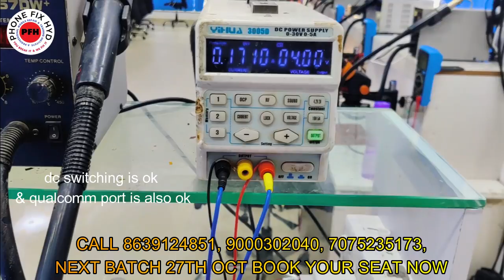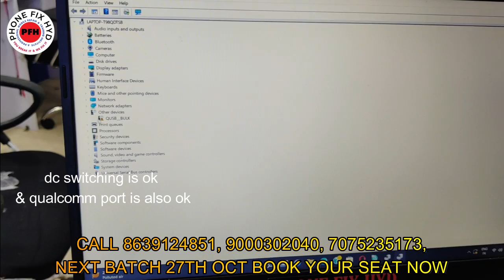1plus 7t crush dump mode final endless solution || live repair with customer || crushdump mode solve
1plus 7t crush dump mode final endless solution || live repair with customer || crushdump mode solve

1. WAH HUM SAB KE LIYE ISSE BADA MOTIVATION NAHI HOSAKTA SEP 27TH BATCH DAY LAST STUDENT REVIEW DILSE

2. ALL ANDROID LATEST MOBILES CHARGING SECTION DETAIL VIDEO 100% CAHRGING

4. REDMI NOTE 10 PRO MAX AFTER CAMERA OPEN HANG ON LOGO 100% SOLUTION YOUTUBE FIRST VIDEO MUST WATCH

5. TECHNO HANG ON LOGO SOLVE AFTER REPARTITION DONE BY OUR STUDENT 100% HANDSKILL WORK ||100% KNOWLEDGE

6. चैलेंज इंडिया में कोई नहीं सिखाएगा ISTARAH || SAUDI ARABIA SE STUDENT HYD ME PHONEFIXHYD AYE

7. mobile repair training kaha se le ? chiplevel micro level pro level mobile repair training institute

10. POWER KEY NEW CIRCUIT ALL MI, REDMI NEW POWER KEY CIRCUIT || यूट्यूब पर पहली बार JALDI DEKHO

12. 4G & 5G MOBILES ME BATTERY CONNECTOR ME NEW CHANGES FIRST VIDEO ON YOUTUBE || NEW BETTRY SUPPLY @PFH